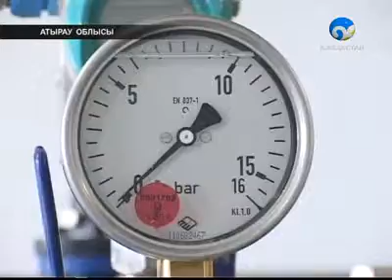Шаруаң қалай, шағын қала?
Құлсарыда бүгінде 53 мыңнан астам тұрғын бар. Дені құмнан май айырған мұнайшы. Қалада сондықтан жұмыссыздық мәселесі оншалықты жағадан алып тұрған жоқ. Бірақ шаһардың коммуналдық жүйесі сыр бергелі қашан?!